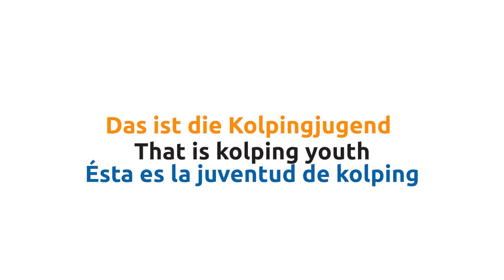"Das sind wir": Die Kolpingjugend im Kolpingwerk Deutschland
Was uns als Kolpingjugend ausmacht? Hier erfährst du es!
Du willst auch mitmachen?